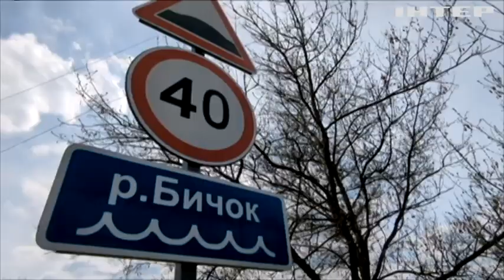Армія спасіння: як ДСНС рятують людей від підтоплення у Краматорську